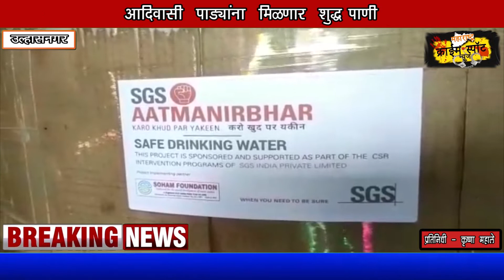आदिवासी पाड्यांना मिळणार शुद्ध पाणी , उल्हासनगर जवळीळ हजारो नागरिकांना लाभ